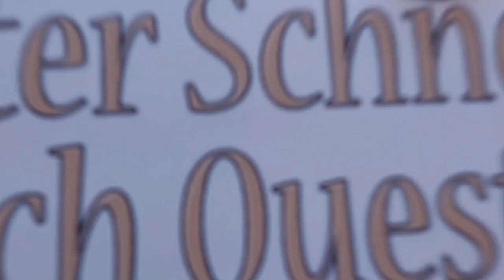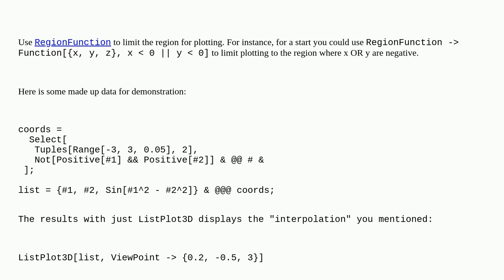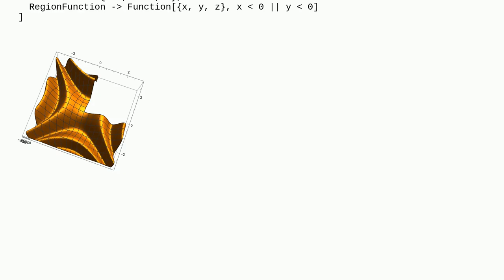Mathematica: ListPlot3D, how not to connect some points?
ListPlot3D, how not to connect some points?

A special thanks goes out to the community

  plotting